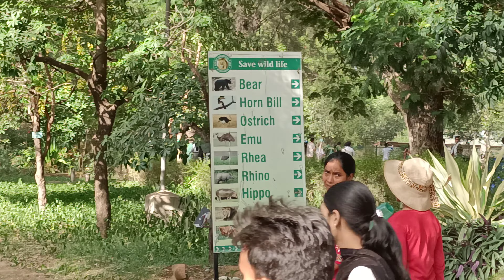Deer Park in Nehru Zoological Park Hyderabad Telangana State India, Deer Park in Nehru Zoo Park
Deer Park in Nehru Zoological Park Hyderabad Telangana State India, Deer Park in Nehru Zoo Park, Nehru Zoological Park Hyderabad Telangana State, Zoo Park in Hyderabad India, Hyderabad Zoo Park

The Nehru Zoological Park is a popular zoo located in Hyderabad, India. It is officially known as the Sri Venkateswara Zoological Park but is commonly referred to as the Hyderabad Zoo. The zoo was established in 1959 and covers an area of about 380 acres, making it one of the largest zoos in Asia.

Here are some key points about the Nehru Zoological Park:

Animal Exhibits: The zoo is home to a wide variety of animals, birds, and reptiles. It houses over 1,500 species, including lions, tigers, elephants, giraffes, zebras, deer, snakes, and many more.

Safari Park: The Nehru Zoological Park includes a safari park where visitors can take a safari ride to observe animals in a more naturalistic setting. This gives visitors a chance to see animals in an environment that simulates their natural habitats.

Nocturnal House: The zoo has a Nocturnal House that allows visitors to observe nocturnal animals in a controlled environment where the lighting is adjusted to mimic nighttime conditions.

Butterfly Park: There is also a Butterfly Park within the zoo premises, where visitors can witness a variety of butterfly species in a garden setting.

Conservation Initiatives: The zoo is actively involved in conservation and breeding programs for endangered species. It works towards the conservation of wildlife and the education of the public about the importance of preserving biodiversity.

Educational Programs: The zoo conducts educational programs and awareness campaigns to promote wildlife conservation and environmental sustainability.

Location: The Nehru Zoological Park is situated near the historic Mir Alam Tank in Hyderabad, Telangana, India. It is easily accessible and attracts a large number of visitors, including tourists and locals.

Before planning a visit, it's always a good idea to check for the latest information on the zoo's official website or contact them directly to ensure that you have the most up-to-date details on exhibits, timings, and any special events.